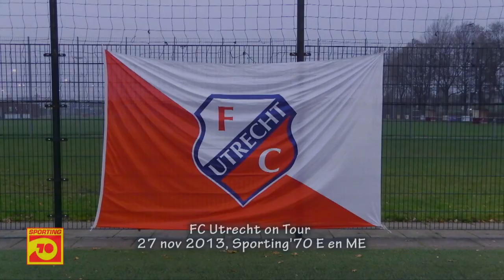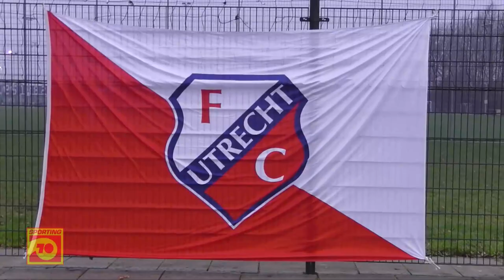FC Utrecht On Tour, Clinic voor E en ME